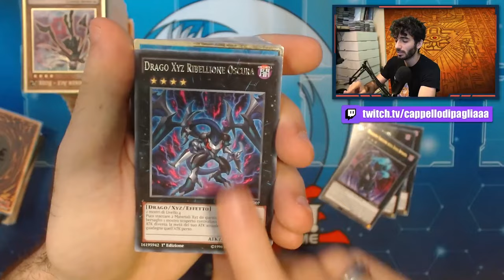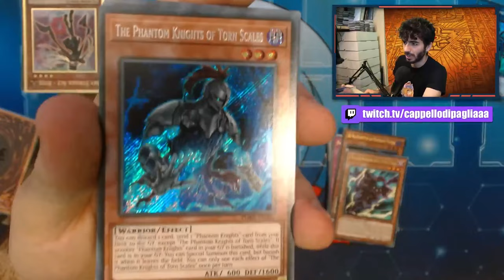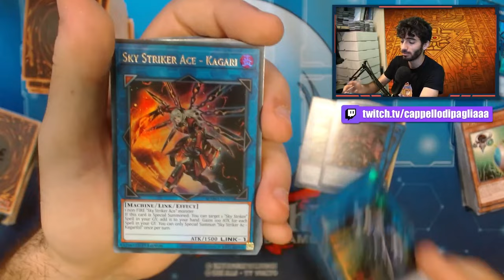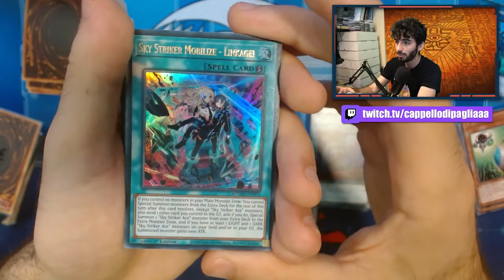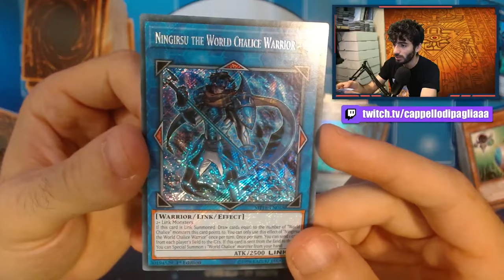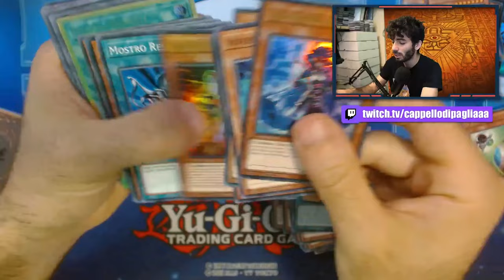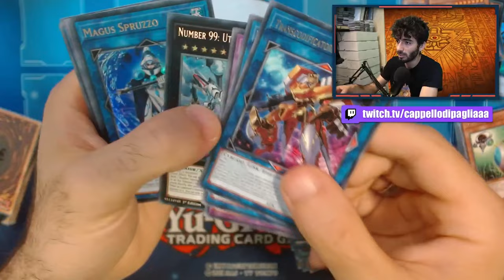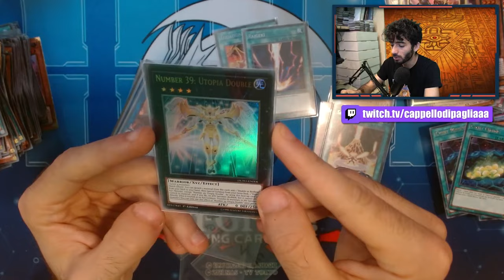Mi sono arrivate TUTTE queste CARTE di Yu-Gi-Oh! Ma avrà avuto senso l'acquisto?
🔹COLLABORAZIONI

🔹SOCIAL
- Instagram Cappello di Paglia: